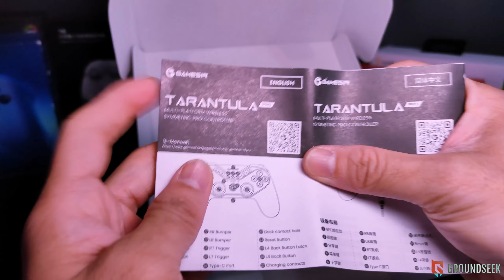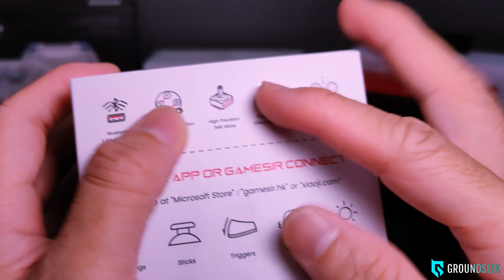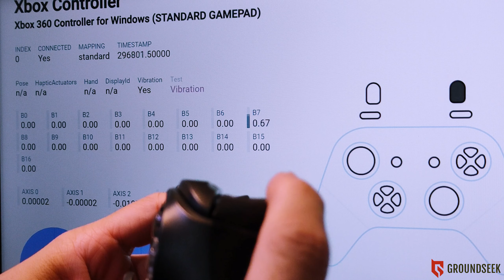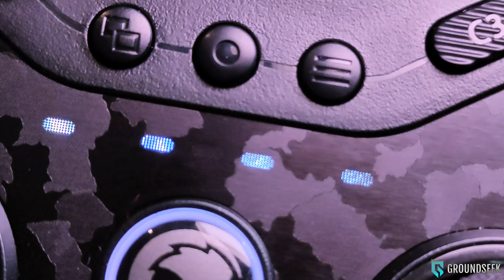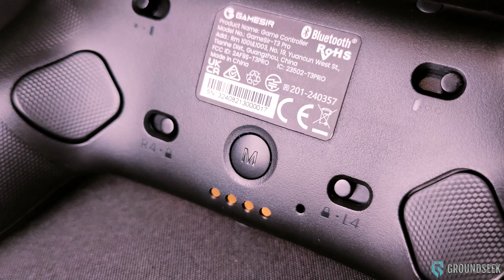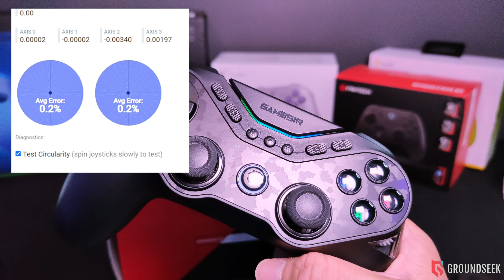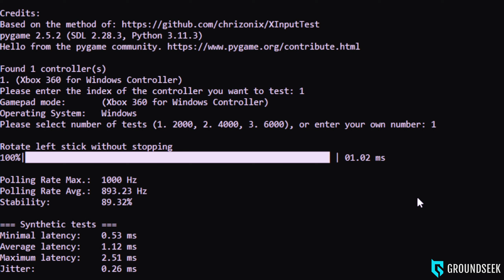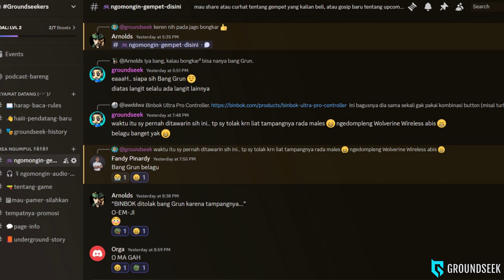GAMESIR TARANTULA PRO INDONESIA REVIEW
Nih gaeshhh.. stik ps keluaran terbaru Gamesir yang bikin jaw-drop 😄
Gempet dengan inovasi ter-GOKIL baru akan berasa kalo disaksiin secara langsung 👍 Ah udah nonton aja deh sendiri, awas kebawa mimpi 😁

UPDATE: Sudah ada klarifikasi, bahwa Gamesir Tarantula support NFC untuk penggunaan Amiibo 🤝